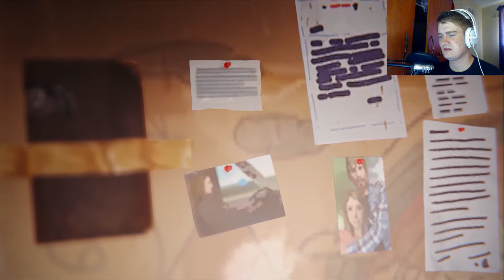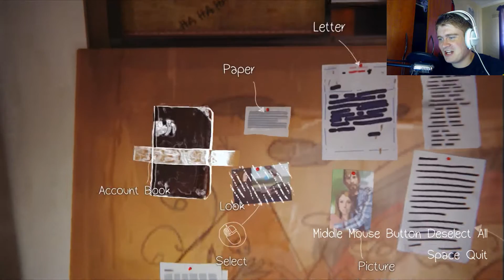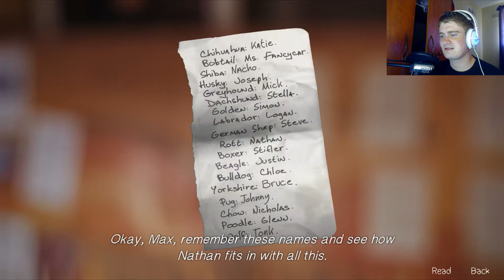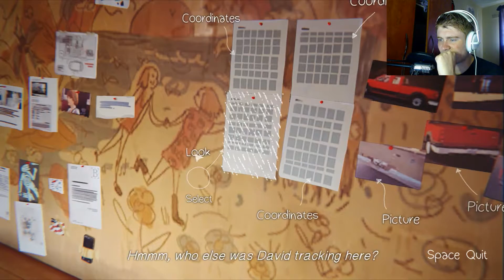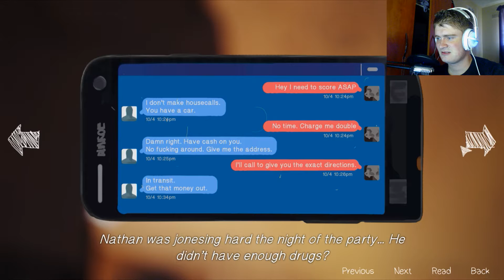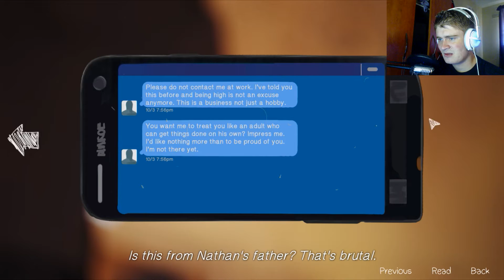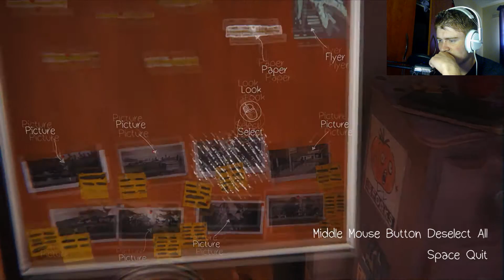Let's Play! Life is Strange - Episode 4/ Part 3 - I TRIED [60FPS/1080P Gameplay]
PIE LOVERS! In this episode we try to negotiate with Frank in hopes of finding out where Rachel went...sufficed to say...I don't think it went all too well... joyous occasions for all...

You can keep up to date here!  It's great fun! (if you stalk Facebook that is :p )

You hear that bird? AH YES! TWITTER! Follow me for the latest things i do!

Know that I am truly grateful that you came by to my channel to watch what I have produced, and I truly hope that you will stay a while, and hopefully, gain some smiles while you enjoy some silly stupidity. Every smile can change a person's day, and if my videos can do that, then I am happy to be doing this!